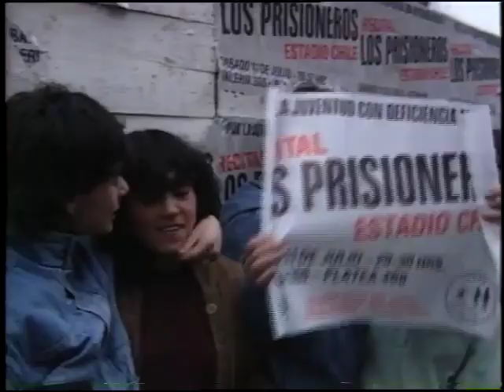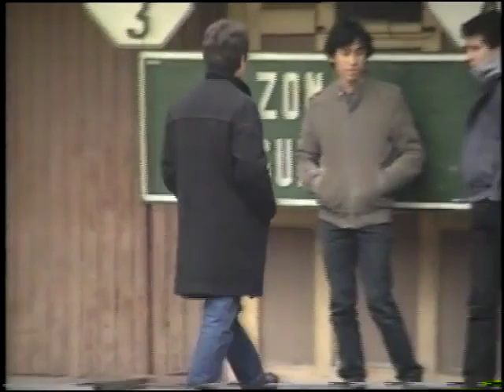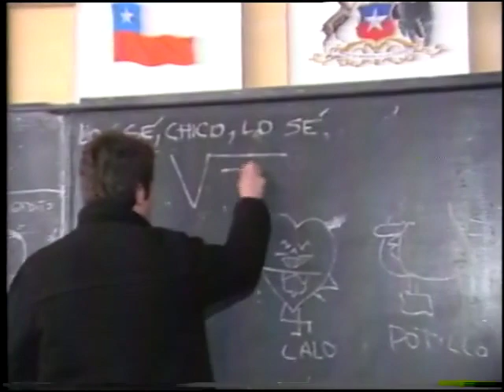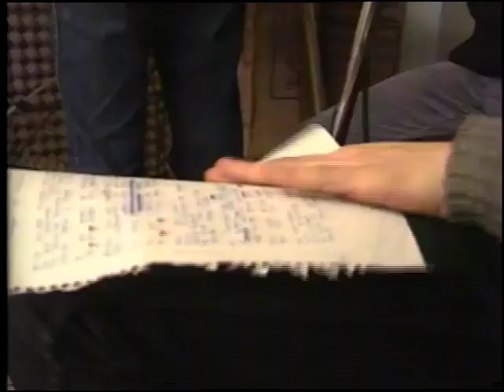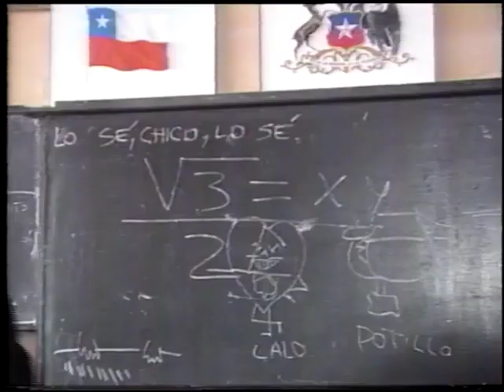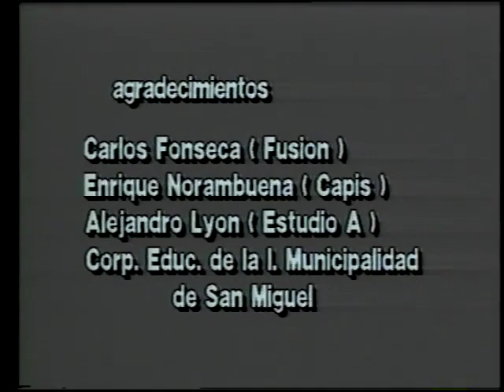Los Prisioneros - Documental Ictus Teleanalisis - 1987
En 1987, durante el máximo apogeo de su carera, la banda dio una entrevista a Cristián Galaz para el noticiario disidente Ictus/Teleanálisis que circulaba en formato VHS y que se repartía a nivel universitario. Aquella grabación se convirtió en un documental histórico que hoy les comparto.

Jorge González, Miguel Tapia y Claudio Narea evocan la amistad que dio origen al grupo de San Miguel. Sus integrantes recorren su liceo mientras recuerdan los años escolares y hacen proyecciones para el futuro. Registro de los masivos conciertos en el Estadio Chile al momento del lanzamiento de su segunda placa “Pateando Piedras”, que los consagró como el grupo más popular de la época.

Título: Los Prisioneros
Realizador: Cristián Galaz
Año: 1987
Duración: 22 min.
País: Chile
Casa productora: ICTUS – TELEANÁLISIS
Producción: José Manuel Sahlí
Asesoría Guión: Rodrigo Atria
Cámara y dirección de Fotografía: Yerko Yankovic y Rodrigo Atria
Montaje: María Luisa Velasco, Cristián Galaz
Agradecimientos: Carlos Fonseca, Enrique Norambuena, Alejandro Lyon, Corporación Educacional De La Ilustre Municipalidad de San Miguel